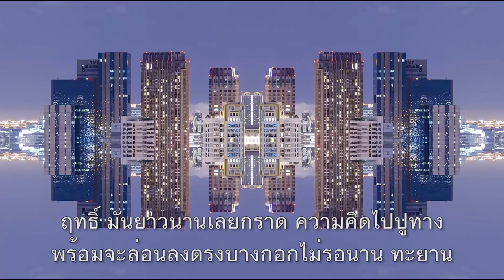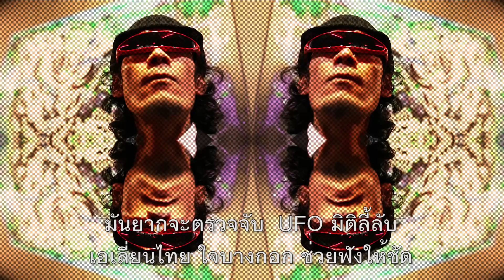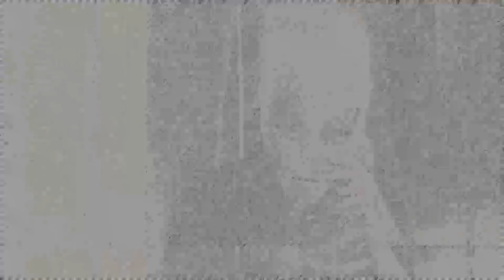Chip7 x Nutty Nut (Bangkok Alien) "Alien Thai Jai Bangkok" (official music video)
Finished music video for my new song "Alien Thai Jai Bangkok" with Nutty Nut with Dj Toru (Dujada).

LEMUR LAND PART III

Directed by : Adryel Talamantes
Filmed by : Huw Penson, Adryel Talamantes
Edited by : Huw Penson
Beats by : AlfaMale William H Clemons
Produced and recorded by : M.L.Bavornchai Sukhsvasti
Filmed on location at JAM
Thank you to Iconic Studio

Don't forget to watch in HD.. Thank you!